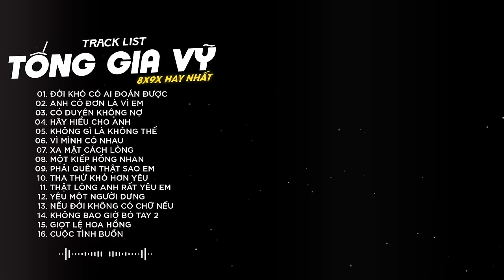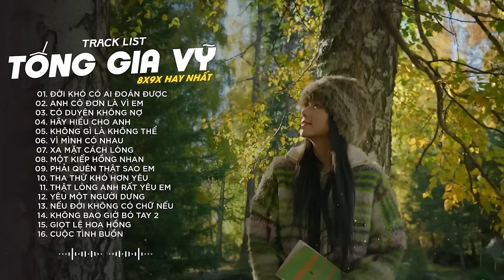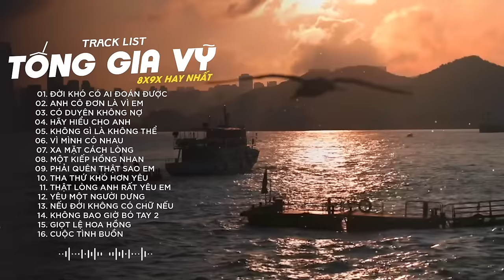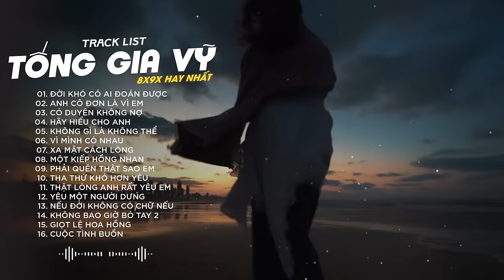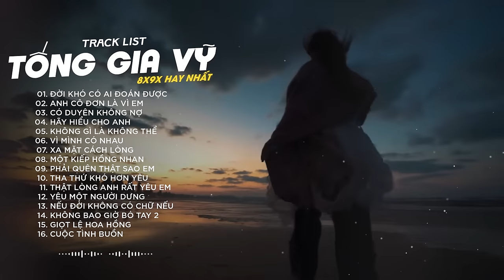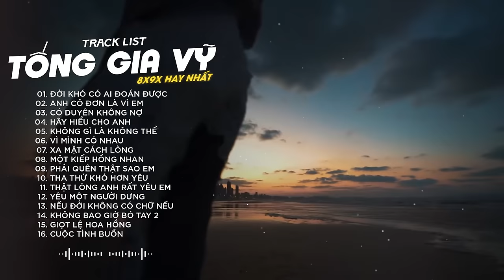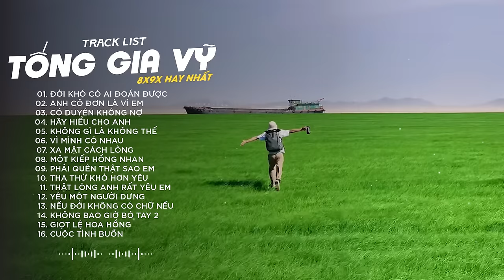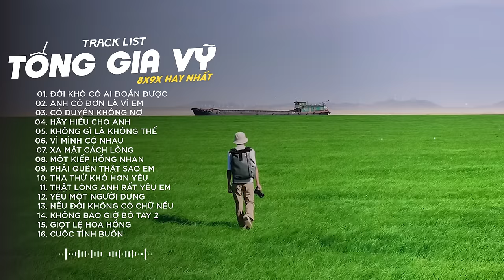ĐỜI KHÓ CÓ AI ĐOÁN ĐƯỢC, ANH CÔ ĐƠN LÀ VÌ EM, CÓ DUYÊN KHÔNG NỢ | NHẠC TỐNG GIA VỸ MỚI NHẤT 2024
PLAY LIST:
1. Anh Thấy Mình Nhớ Em
2. Người Ta Không Yêu Em Đâu
3. Không Bao Giờ Anh Bó Tay 2
4. Thật Lòng Anh Rất Yêu Em
5. Cuộc Tình Buồn
6. Giọt Lệ Hoa Hồng
7. Hãy Để Anh Yêu Em
8. Người Ấy Vẫn Chưa Hiểu
9. Nụ Hôn Ấm Áp
10. Tại Em Không Hiểu
11. Thấm Thía
12. Thật Lòng Anh Rất Yêu Em
13. Tưởng Tượng Em Quay Lại
14. Anh Là Người Chung Tình
15. Càng Quên Càng Nhớ
16. Cuộc Tình Buồn